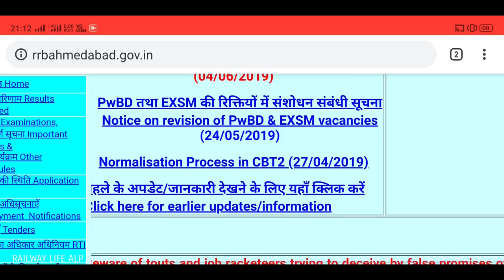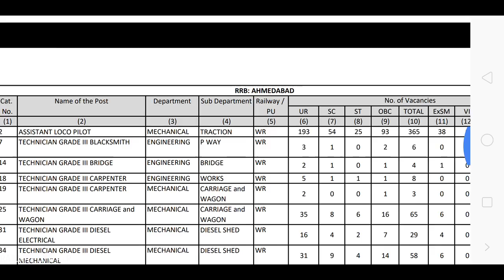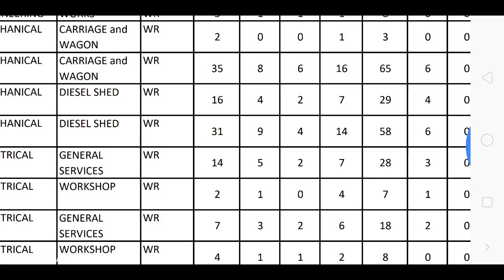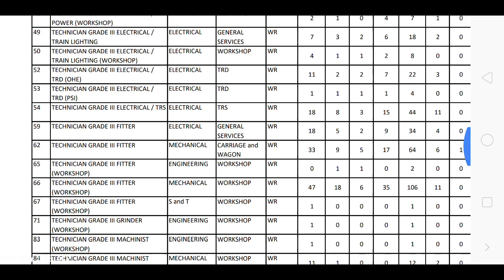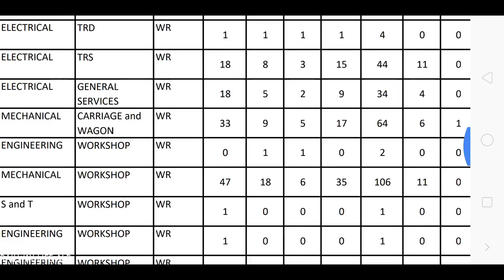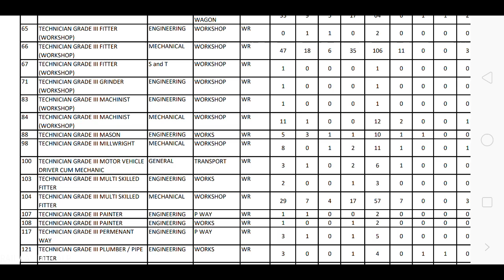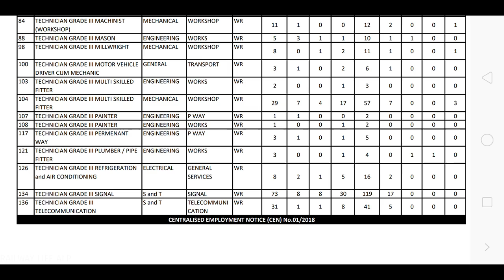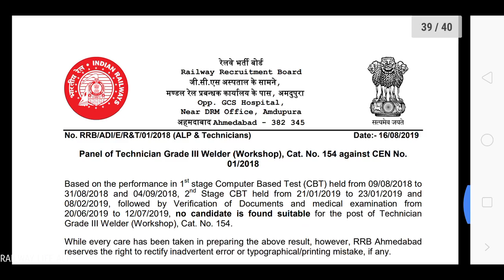ITI Technician & PCM TECHNICIAN panel list जारी RRB AHMEDABAD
Railway Recruitment Board RRB Ahmedabad Declare 2nd provisional Panel for iti Technician & PCM Technician provisional panel for all Technician category wise and Community wise Result as per vacancy table in Ahmedabad.